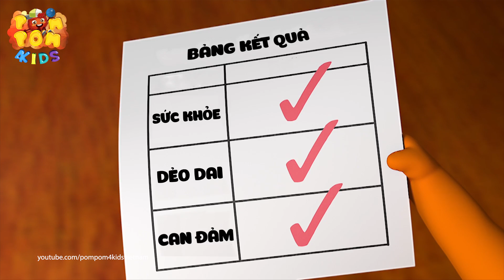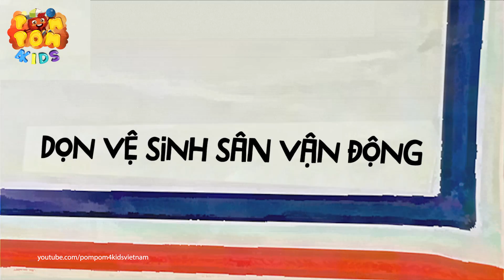Hoạt hình LUCAS & LUPIN | Tập 2 - GIẤC MƠ CẦU THỦ | POM POM 4kids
Hoạt Hình Thiếu Nhi 3D LUCAS & LUPIN được hợp tác phát sóng giữa POM POM 4kids & Yeah1 Network. Bộ phim hoạt hình hài hước của 2 nhân vật đáng yêu - LUCAS và LUPIN Những tình huống oái ăm mà hai người bạn này gặp phải, lẫn cách giải quyết ngây ngô có phần bá đạo là một trong những yếu tố đem đến những trận cười thả ga cho các khán giả nhỏ của chương trình.

Pom Pom 4kids Việt Nam Chuyên đăng tải các videos giải trí như Hoạt Hình Thiếu Nhi, Hoạt Hình 3D, Hoạt Hình Việt Nam, Hoạt Hình Lồng Tiếng Việt Vui Nhộn, Hài Hước mang tính Giáo Dục cho trẻ em.

Hoạt hình thiếu nhi Chuyện Nhà Thỏ là một series Phim hoạt hình thiếu nhi thông qua các nhân vật thân thiên, gần gủi với các đồ chơi trẻ em hàng ngày như các nhân vật trong bộ phim hoạt hình Chuyện Nhà Thỏ.

Theo dõi Pom Pom 4kids Việt Nam để xem các bộ phim hoạt hình thiếu nhi hay nhất nhé !

Pom Pom 4kids kênh phim hoạt hình thiếu nhi mang tính giáo dục đầu tiên tại Việt Nam.

Tất Cả Nội Dung Trên Kênh Thuộc Bản Quyền Yeah1 Network Không Reupload Dưới Mọi Hình Thức.